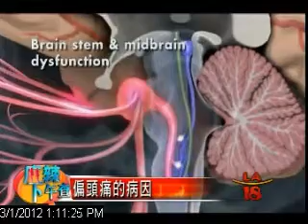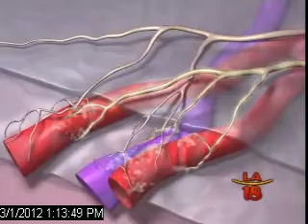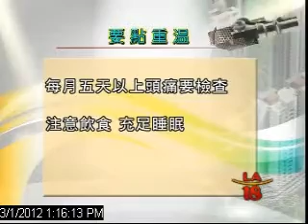Dr.Chow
周圍醫生